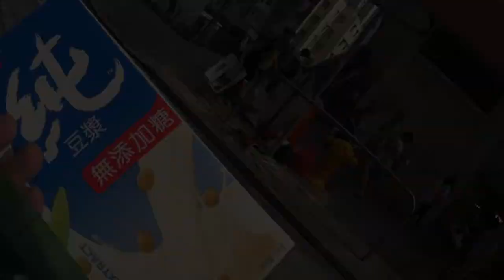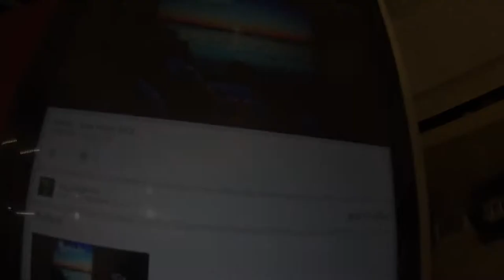香港 ファンキーなお爺様とブッタのお祈り、最後はお店でお客様と宴？ エベレストに行ってきます！260/1000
香港 ファンキーなお爺様とブッタのお誕生日ということなのでお祈りさせていただき、最後はお店でお客様と宴？です

2016年15日分ファイル紛失のため抜けてます

1/1000 毎日動画開始日 14/9/8　スタート　17/5/27エベレスト登頂、 17/9/24 ７サミット達成